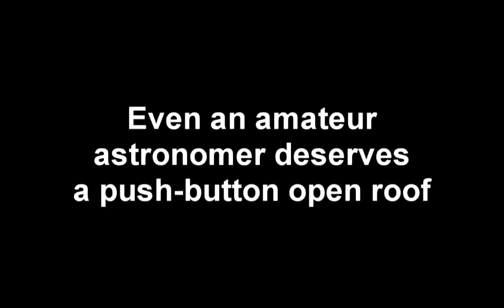Push Button Roof